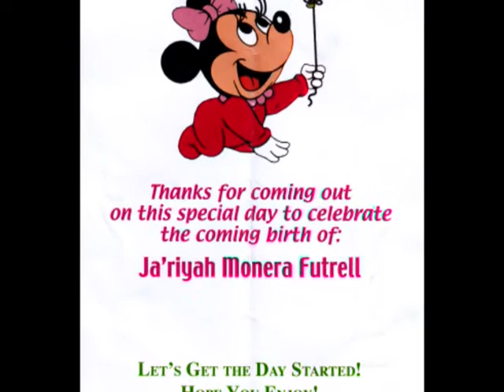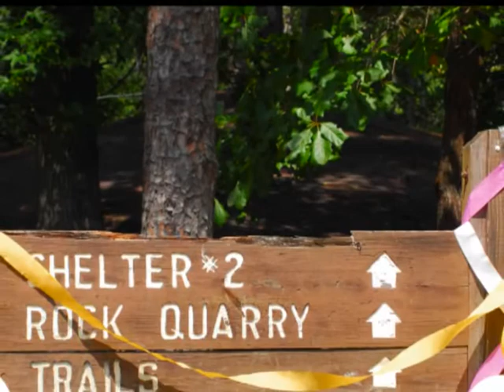Ja'riyah Monera Futrell - Movie 01.avi